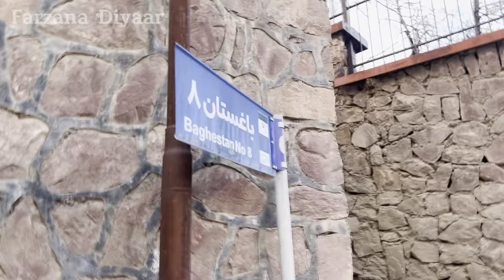با دوستان جدید رفتیم تفریح😍 We went to have fun with my new friends#travel